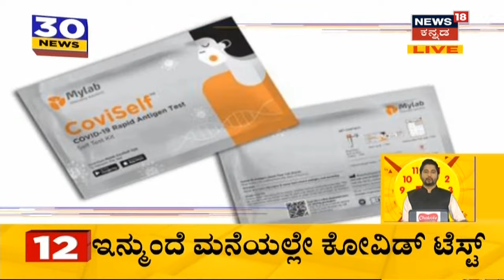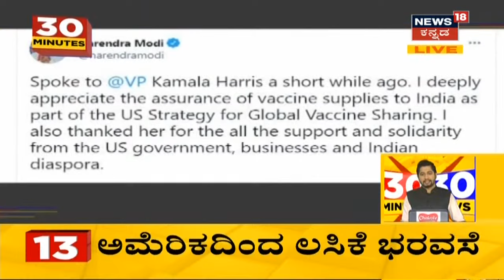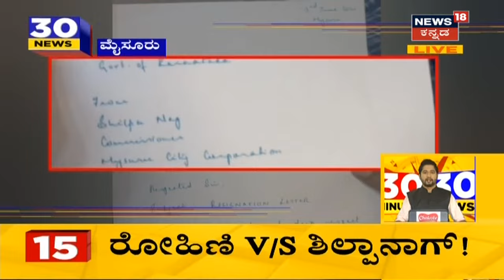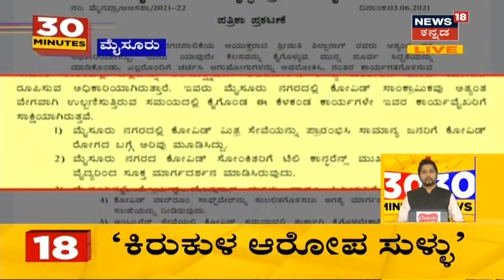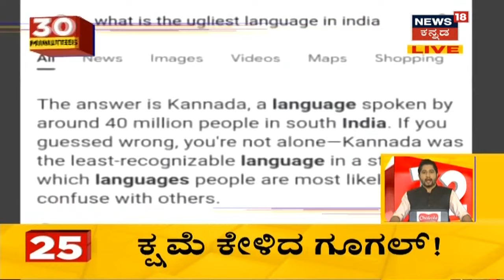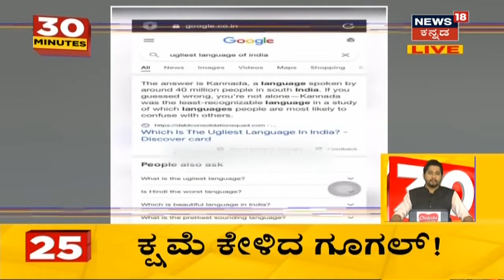30 Minutes 30 News | Kannada Top 30 Morning Headlines | June, 04, 2021 | News18 Kannada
30 Minutes 30 News segment brings the daily news updates related to the state.
ಕರ್ನಾಟಕದಲ್ಲಿ ಈಗಾಗಲೇ ಜೂನ್​ 7ರವರೆಗೆ ಜಾರಿಯಲ್ಲಿದ್ದ ಲಾಕ್​ಡೌನ್​ನ್ನು ಜೂನ್ 14ರವರೆಗೆ ವಿಸ್ತರಣೆ ಮಾಡಲಾಗಿದೆ.
2:05 BS Yediyurappa ೨ನೇ ಲಾಕ್​ಡೌನ್ ನ 500 ಕೋಟಿ ವಿಶೇಷ ಪ್ಯಾಕೇಜ್​ ಘೋಷಣೆ ಮಾಡಿದ್ದಾರೆ.
4:38 ರಾಜ್ಯದಲ್ಲಿ ಪಾಸಿಟಿವಿಟಿ ದರ ಇಳಿಕೆಯಾದ ಬಳಿಕ ಲಾಕ್ ಡೌನ್ ಸಡಿಲಿಕೆ ಮಾಡುತ್ತೇವೆ ಎಂದು BS Yediyurappa ಹೇಳಿದ್ದಾರೆ. 5:30 ಕನಿಷ್ಠ ಸಾವಿರ ಹಣವಾದ್ರು ಅನುದಾನ ನೀಡಬೇಕು ಎಂದು CAMS & RUPSA ಒತ್ತಾಯಿಸಿದೆ.
6:06 ಆಶಾ ಕಾರ್ಯಕರ್ತೆಯರು ಕೂಡ 5ಸಾವಿರ ನೆರವು ನೀಡಬೇಕು ಎಂದು ಹೇಳಿದ್ದಾರೆ.